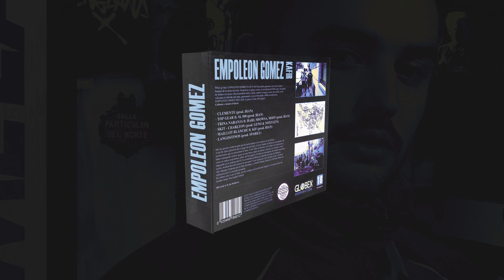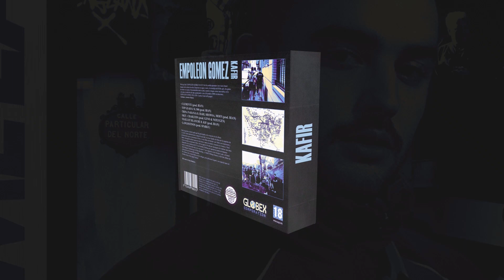KAFIR - SKIT CHARLTON (prod. Geno & Noxygen)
4º track the la maqueta "EMPOLEON GÓMEZ"

Letra por Kafir

Prod: @m.genolla @yungnoxygen
Artwork y animación: @yungnoxygen
Mix: @showsaone
Máster: @jonlabanda